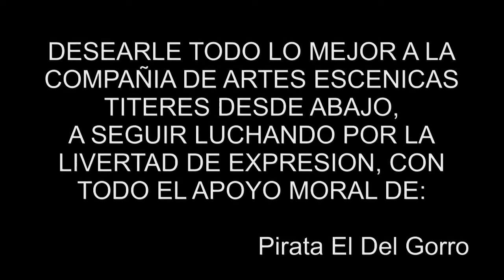titeres desde abajo pirata el del gorro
en apollo a la compañia de teatro titeres desde abajo.